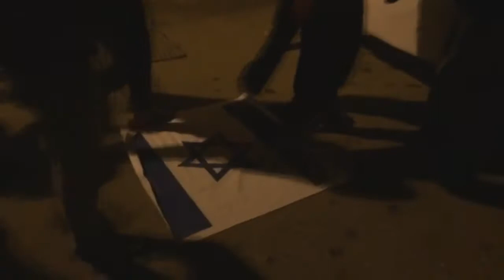تظاهرة "لا للتطبيع مع الصهاينة" في بلدة المعامير 17/10/2017